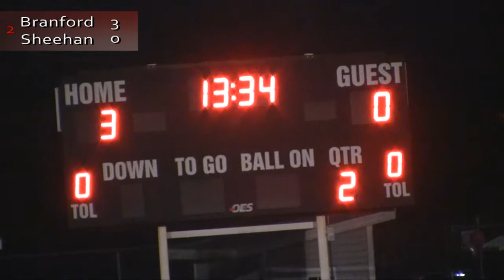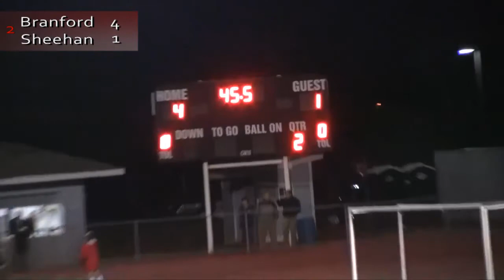BHS Varsity Field Hockey vs. Sheehan 2nd Half 10/8/13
This is the second half of the Branford High School Varsity Field Hockey team vs. Sheehan High School played on 10/8/13.  Final score was Branford 4 and Sheehan 1.